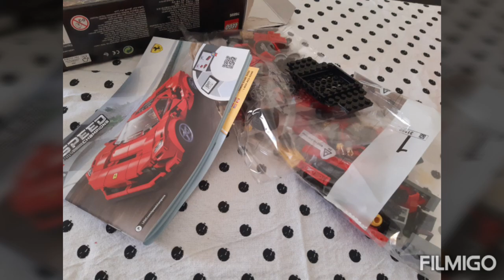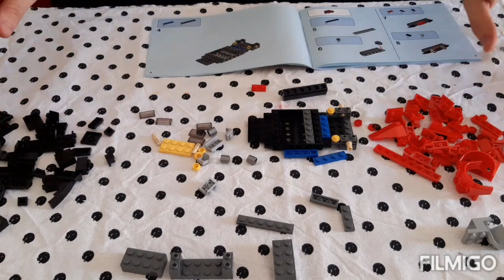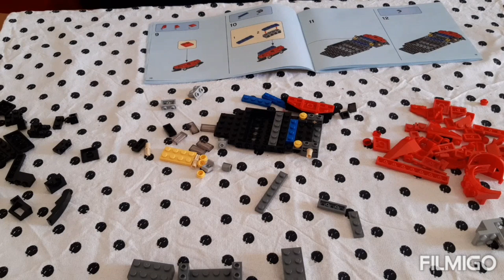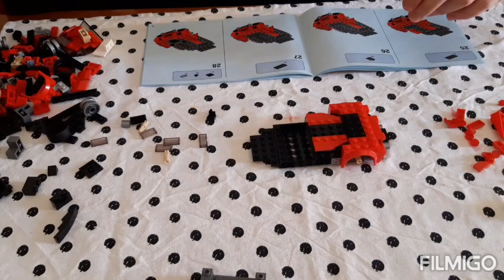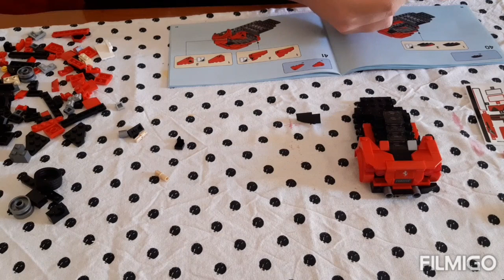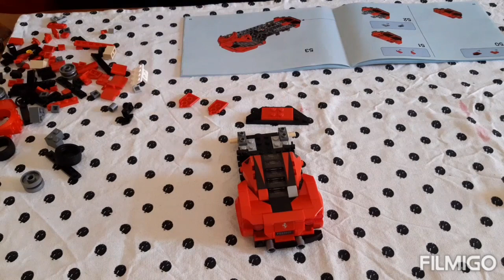LA COSTRUZIONE DELLA FERRARI F8 TRIBUTO LEGO SPEED